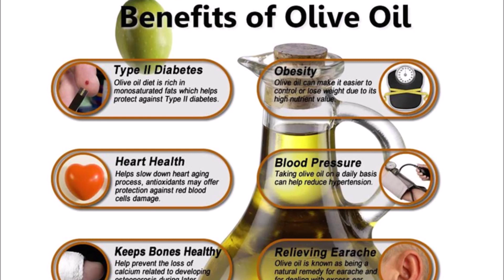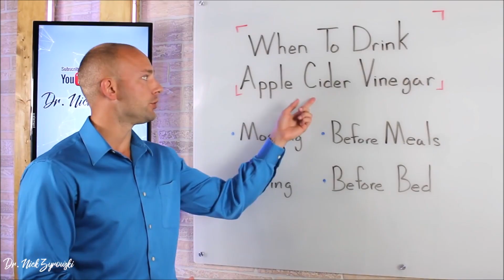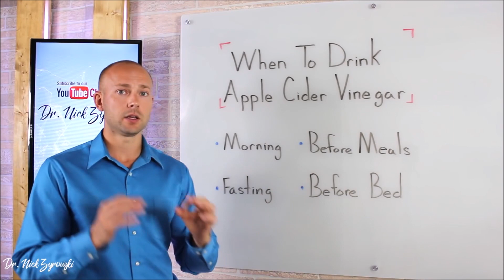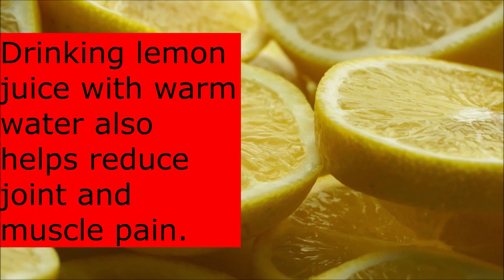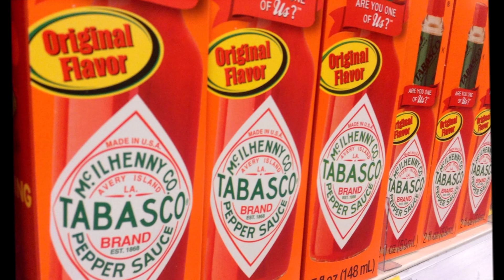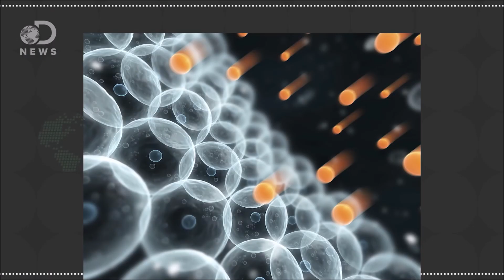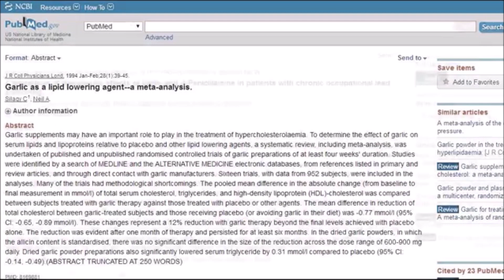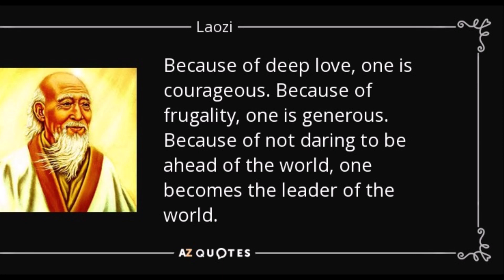A Frugal way to a Healthy Meal